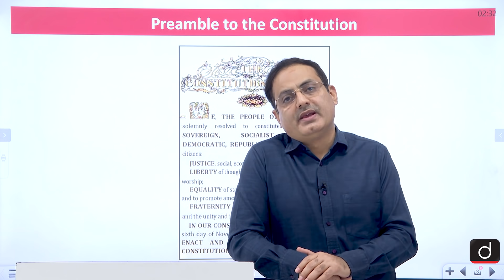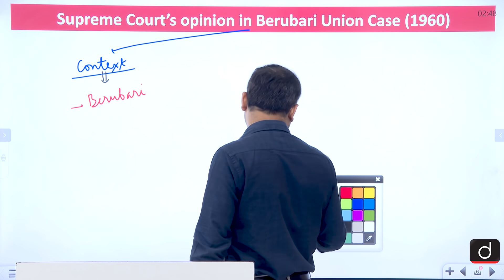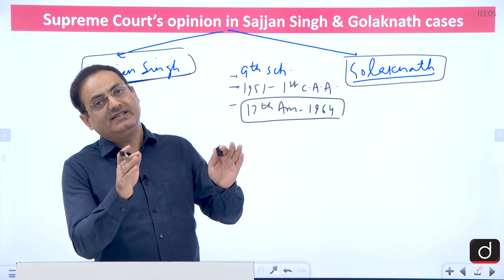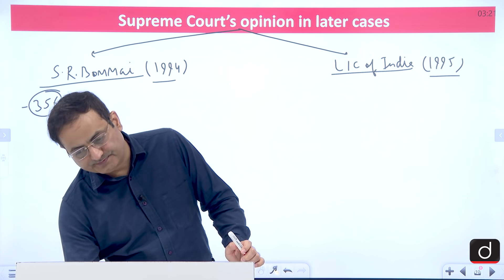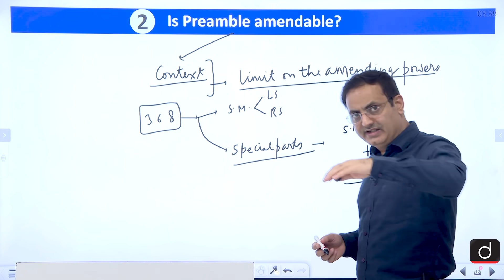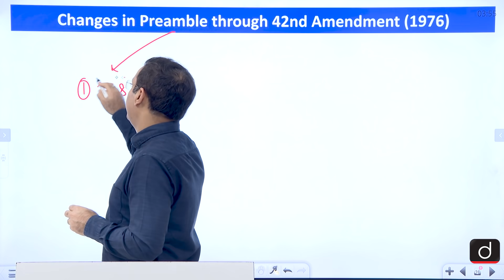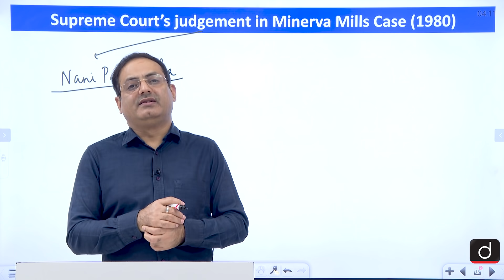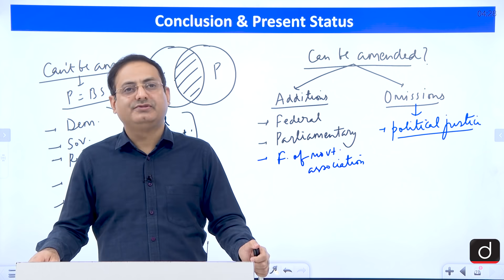Debates associated with Preamble | Dr. Vikas Divyakirti | Demo Class Polity English | GS (Pre+Mains)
In this demo video, Dr. Vikas Divyakirti will be discussing Preamble - an important part of the Indian Constitution. Preamble is regarded as the 'Soul of Indian Constitution'. Every word mentioned in the Preamble is so important that without understanding them, the basic core of the constitution cannot be understood. Some of the important questions dealt in the video are -

1. Whether the Preamble is a part of the constitution or not?
2. Can the Preamble be amended?
3. How does the Preamble affect other provisions of the Constitution?

After the immense success of the classroom programme, Drishti IAS now brings to you our
ONLINE FOUNDATION Course for IAS GS (Prelims+Mains). The course includes all classes of prelims and mains and all the facilities available to the students of the classroom course like -

# Facility to interact with our Academic Support Team to clarify study related doubts
# Regular tests with proper evaluation of answer sheets
# Updated printed notes for all segments in hardcopy
# Door step delivery of 'Current Affairs Today' magazine for 3 years
# Prelims Test Series free for 3 years (Total 90 Tests)
# Current Affairs classes before prelims for 3 years
# Booklets containing 11000+ practice questions for prelims, and
# Practice books for all 4 papers of Mains

A new batch will start every month in which all these facilities will be given for 3 years.

Currently, this course is being made available in Pendrive mode. Soon, this will be launched online on our App as well.

our team will communicate with you.

Admissions have started for the first batch starting 15th December. Special exemption in fees for first 500 students.

*You can now pay for this Course in Installments*